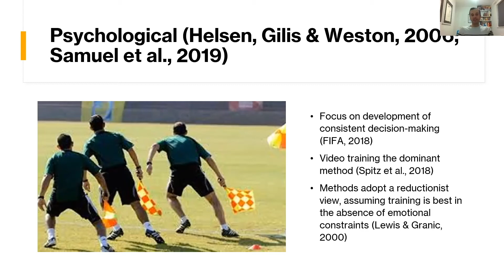Psychological methods of training match officials